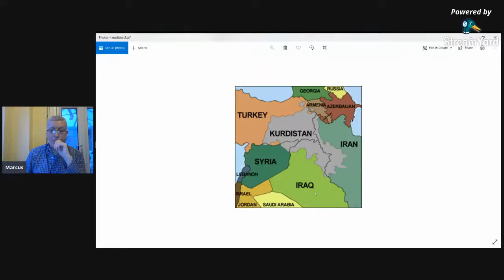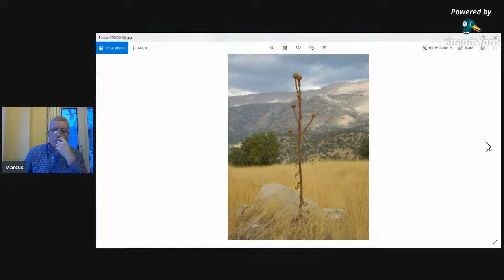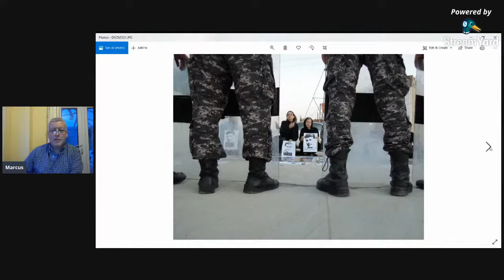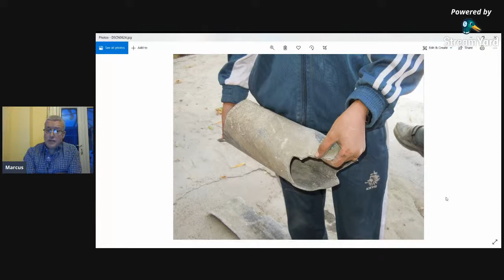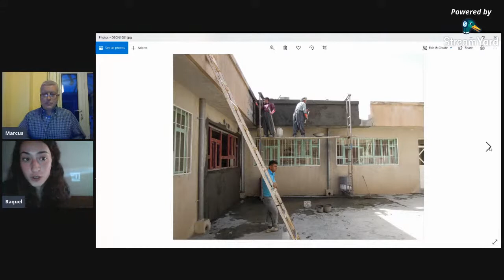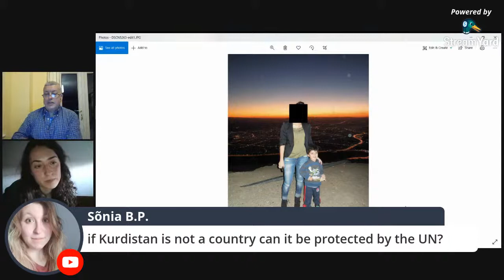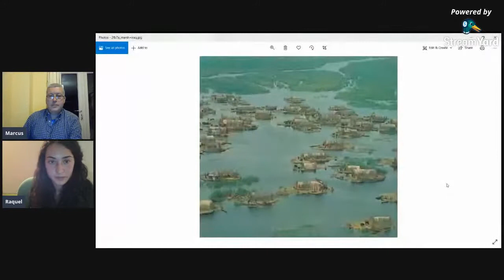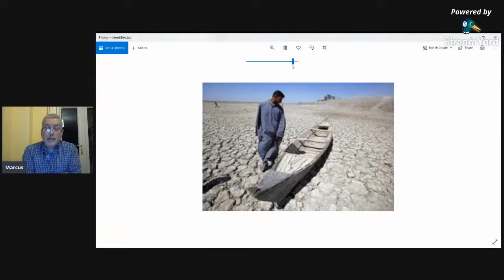Peace-keeping and non-violent conflict resolution - Marcus Armstrong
WEBINAR - Resolución de conflictos de forma no violenta mediante la construcción de la paz. La ayuda internacional en los conflictos armados
Entrevista a Marcus Armstrong, quien ha trabajado durante años en misiones de construcción de paz en Oriente Medio. Es un mediador y negociador internacional que ha desempeñado su labor en Europa, África, India, Palestina e Irak. Él se describe como un activista anti-nuclear, y ha participado en movimientos no violentos de desobediencia civil para el desarme.

Traducción (subtítulos en español) realizada por Blanca Asensio.